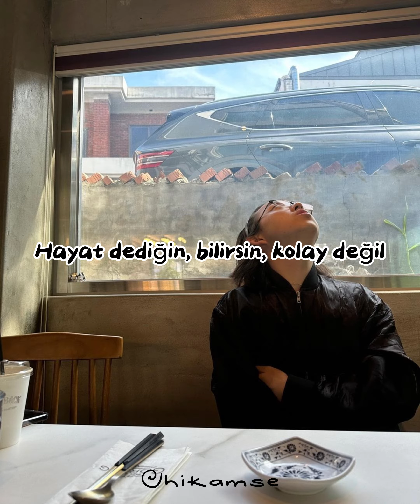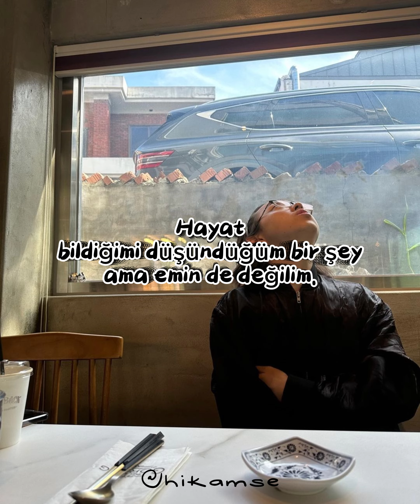Leellamarz - Life is (삶이라는 게) | Türkçe Çeviri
*Myungtae = Leella´nın köpeğinin adı
İyi seyirler...